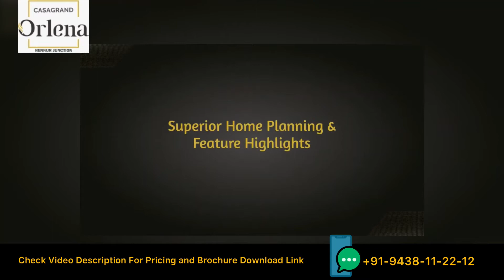Casagrand Orlena Hennur | Casagrand Hennur Project | Casagrand Orlena Bangalore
Casagrand Builder Private Ltd intends to develop a land parcel of 4 acres at thanisandra, Bangalore. The feasible development in the identified land parcel is apartments.

✓Property is located at Thanisandra, Bangalore (13.04382,77.63453)
✓The Land Extent – 3.99 acres
✓Statutory approval authorities would be BDA & BBMP
✓Refer Annexure 1 for additional areas to be added to achieve desired sale FSI
✓Approach Road width is 30 feet

Amenities

✓Multipurpose hall with a large kitchen
✓Yoga/ Meditation room/ Aerobics floor
✓Carom, Foosball, Air Hockey
✓Snooker
✓Table Tennis
✓Kids Trampoline
✓Car wash facility
✓Bus Bay/taxi pickup at the entrance
✓Reflexology pathway
✓Island seating area

About Casagrand
Established in 2004, Casagrand Builder Private Limited is a Chennai-based real estate enterprise that has solidified its presence in the residential market with more than 110+ landmark properties across the southern states of India. Since its inception, Casagrand has worked towards a vision of building aspirations and delivering value. Over 21,000 happy families have found their dream homes and investments at Casagrand properties.

Having developed over 30 million sq. ft. of luxury residences across Chennai, Bengaluru, Coimbatore and Kodaikanal, Casagrand has changed the landscape of South India with self- sufficient townships, premium apartments, independent villas and plots. Casagrand is among the best property developers in Chennai, with projects worth 8,000 crores including luxury apartments in Chennai and luxury villas in Chennai.

Casagrand is now a top real estate company in Chennai, and has strategically chosen to develop its properties in burgeoning localities that offer ease in connectivity, thriving social and commercial infrastructure and proximity to modern lifestyle conveniences. Casagrand properties in Chennai include locations such as OMR, ECR, Mogappair, Anna Nagar, Madhavaram, Korattur, Sholinganallur, Poonamallee, Manapakkam, Medavakkam, Pallavaram, Oragadam, Thalambur, and many other prominent neighbourhoods. Apart from Chennai, Casagrand offers luxurious villas and apartments in Coimbatore at Kalapatti and Singanallur and in Bangalore at K R Puram and Sarjapur.

Casagrand Orlena 2 bhk Model Apartment | Casagrand Hennur Model Apartment | Casagrand Orlena | Casagrand Orlena Hennur | Casagrand Hennur Project | Casagrand Orlena Bangalore